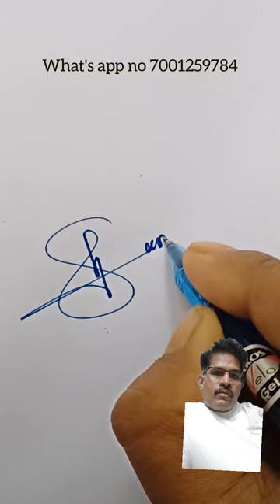signature handwriting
Sketches
aishwarya rai songs hindi
durga rao jabardasth skits
how to hit sixes in cricket tips

waka waka
Bhoot
Bhuth wala
 bts v ki photo
Ek number ki ladki
funny willy wonka
Sourav joshi ki video
south indian khana
Ejen ali
123 go hindi
God drawing
Pencil color drawing
Skeches
Spider man
Sonik
Wwe
Shorts
Emoji
Ganpati please
video game cartoon
bhai bahan comedy
Sketch
Cricket player drawing
Saltanat episode 1
 Creative photography
INSANE Fanta Toothpaste...
Turn into water beads - Tut...
Luckiest People Caught on...
This Is SO SMART!!! s...
Love letter story
Sach kahu jeene ka maza hi ab
Hardik pandya
Raghav juyel comedy

Aaj mere yar ki shadi mene koi roko na

How to draw female face by Pencil.

drawing
tutorial
drawinglikeasir

anatomy
portrait zeichnen
portrait

 Abstract Painting
Painting with oil pastels
Texture Painting Techniques
Texture Art Abstract Paintings
satisfying art video
satisfying painting

!! !? "Jaragandi" "Maha,” "Rajee,” "ఉగాది" 5star AGS26 Celebration CulturalHeritage EtoVellipoindiManasu FamilyStar FestivalOfJoy FilmedForIMAX Gopichand's GuppedanthaManasu HappyUgadi Jimny JokerMovie KarthikaDeepam KrishnaMukundaMurari LuckyBaskhar MIvsRCB Malli etvcelebrityspecial etvdhee etvserial etvtelugu etvwin familytime festivalvibes fool funny happy highlights hyperaadi... ipl2024 jimny jouranlistsai2.o maanasnagulapalli manjummelboys match25 memanthasiddham momandmetalks motoroids mrunalthakur... nandu neethonedance newtelugumovies niharikavasanth nihavasu palnadudistrict piduguralla pranathi pranathi... ramanarock rangularatnam realityshow reels rich sakshitvlive shekharmaster shorts shraddhadas... song sreemukhi srikakulam subbu subhashree telugudanceshow teluguserial telugushow teluguteasers traditional travel trending trendingvideo ugadi ugadifestival... ultimatedance valentiesday valentines vijaydevarakonda & 'Game 'Jarra 'Paarijatha (Official (PROD (Thank (Trailer) , - ... -Gold ... @ @12 @IMAX, @PradeepRanganathanchannel @SakshiTVLIVE @Sreemukhi @agsentertainment @journalistsai2.o A AGS ALAYA AND ANYVIBE) Challenge Changer Changer'... Channel Channel: Channel😊. Charan Chaudhary Check Checkout Cheruvu Chiranjeevi Chup Cinemalu Cinematic Cinematographer Class Click Clickin